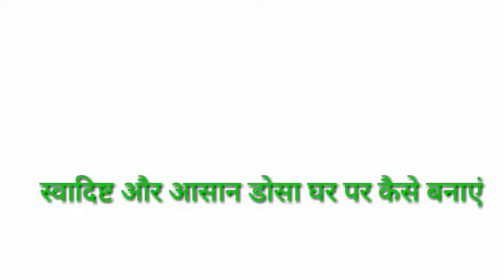South Indian Dosa | South Indian Onion Dosa | Plain Dosa | Tamil Dosa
1 South Indian Dosa ingredients details
2 Dosa batter ( Ghol)
3 How to cook the onion dosa

All dos preparation details have in video

Channel Name Simran's Corner